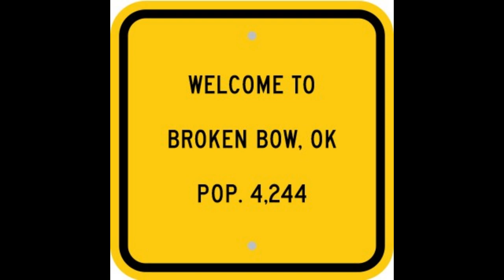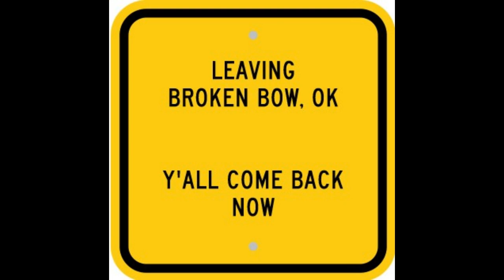Leavin Broken Bow MARK TULLEY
Broken Bow, OK. way down in Southeast Oklahoma. Wild country, Trout fishin' in the Mountain Fork River. Fishing for Small mouth and Walleye in the Big Broken Bow Lake. Good times. Good friends. Good fishin'. and Church on Sunday ! !